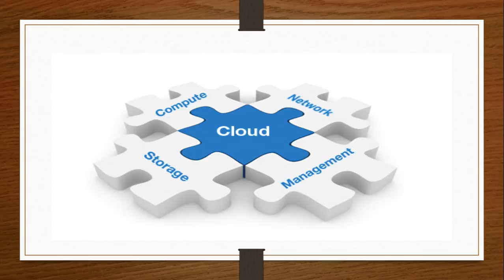Technology news February 14th 2018 Robot skiers Cloud Services Chrome ad block and more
We take a look at the latest tech news from around the world